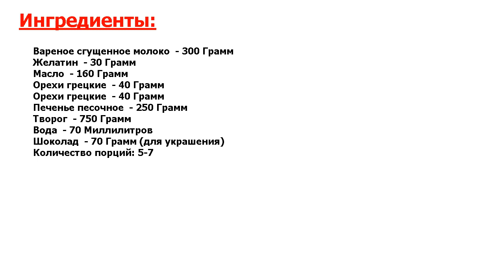★ПРОСТО и СУПЕР-★ ЧИЗКЕЙК КАРАМЕЛЬНЫЙ ПО-ДОМАШНЕМУ СО СГУЩЕНКОЙ ★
★Новейшее блюдо● Вы влюбитесь в этот рецепт, как приготовить чизкейк Карамельный по-домашнему со сгущенкой, потому что это невероятно вкусно, нежно и совсем просто● А еще готовится без выпечки! Попробуйте!